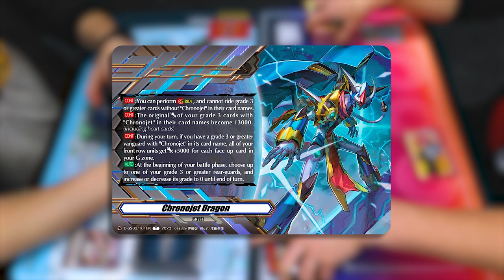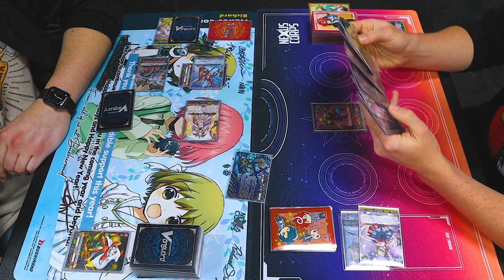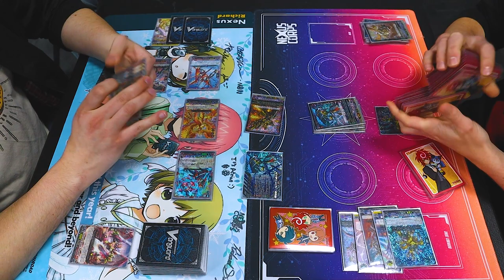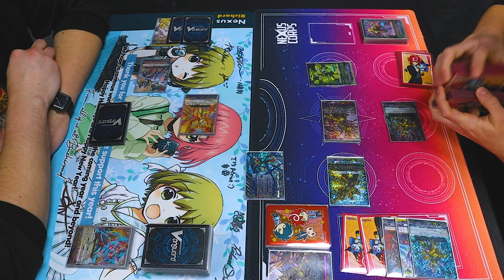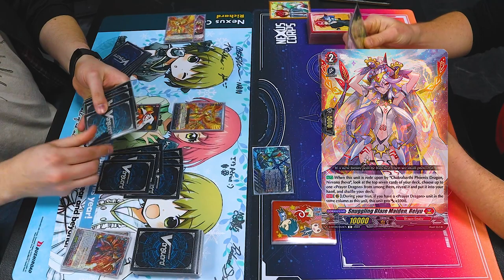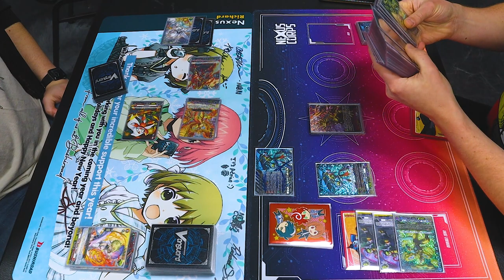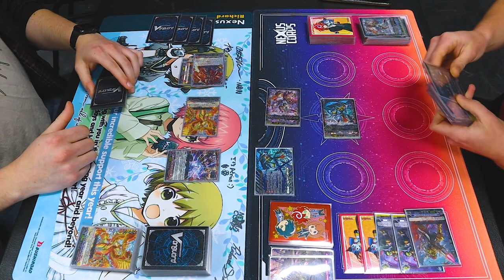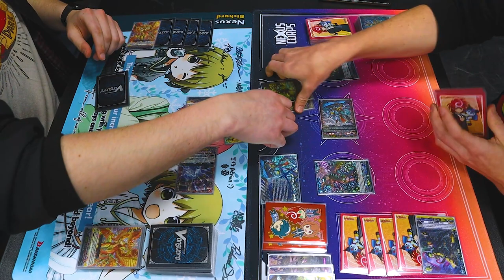Nirvana Jheva Vs. Chronojet Dragon | D-BT08 Standard | Cardfight!! Vanguard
Richard using Nirvana Jheva Vs. Miles using Chronojet Dragon. Enjoy!